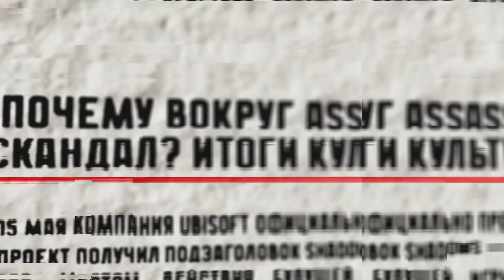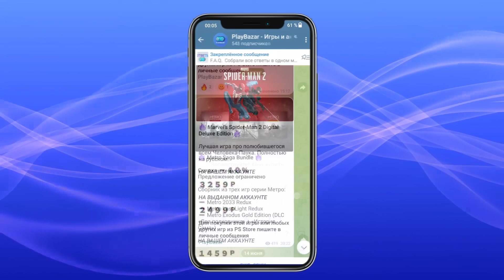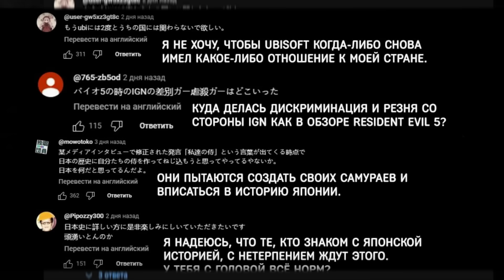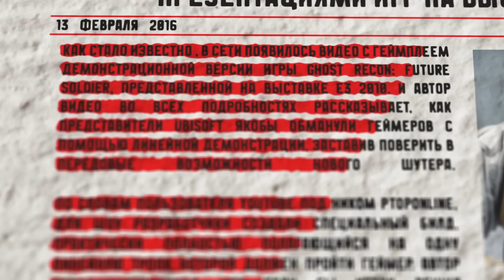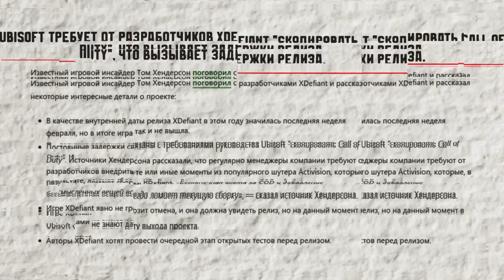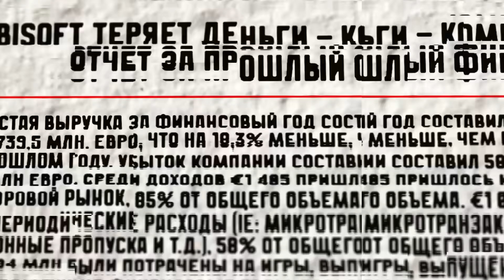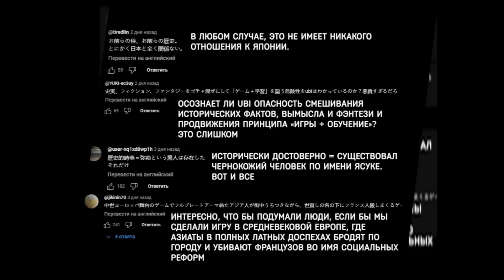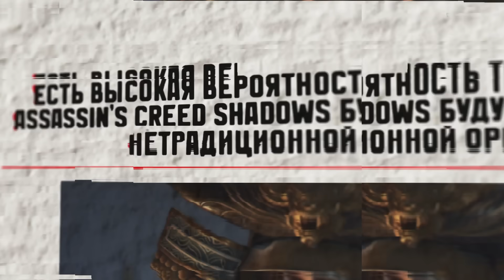Ubisoft - Компания Расист!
Ubisoft - Компания Расист! Юбисофт обманывает своих игроков. Юбисофт выдаёт желаемое, за действительное. Что не так с Ubisoft? И это только основное что приходит в голову когда упоминаешь юбисофт. Этот разработчик\издатель, закапывает себя с каждым годом, конечно выходят и удачные проекты с коммерческой точки зрения такие как XDefiant. Но новые игры юбисофт, практически все оказываются провальными, но почему так? Сегодня разберёмся в ролике!